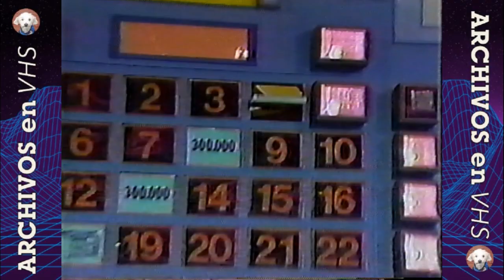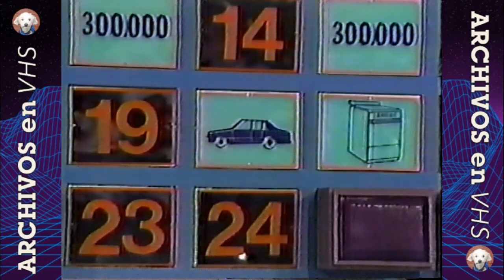Sabados Gigantes - Concurso Soprole - 24 Febrero 1990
Todos los que ganaron en los concursos de Sabados Gigantes participaban por el automovil y 300 mil pesos de la epoca mas otros premios.